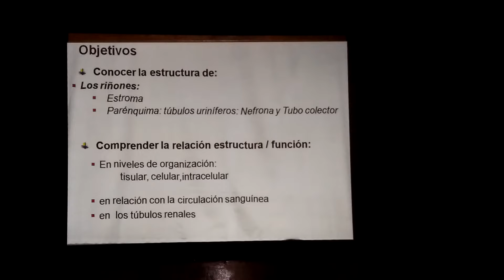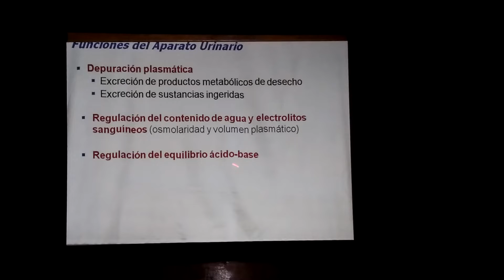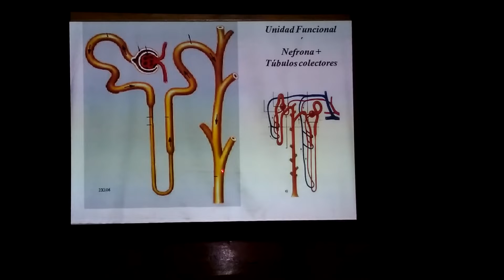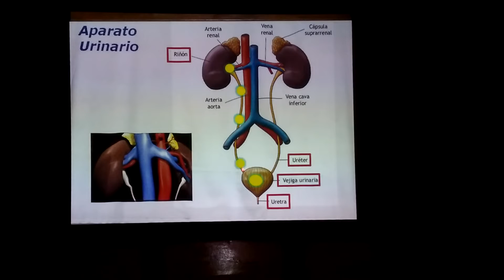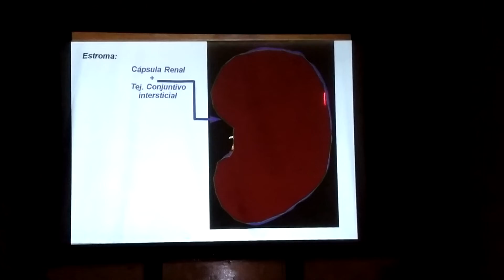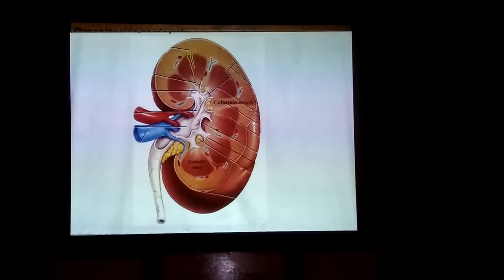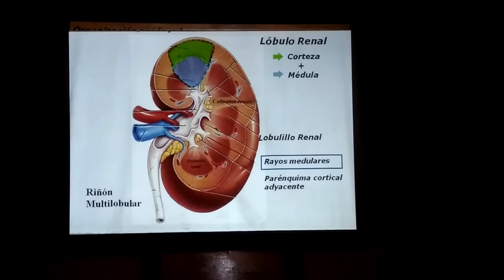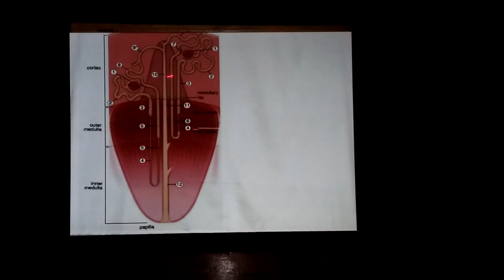HISTOLOGIA RIÑON PARTE 1